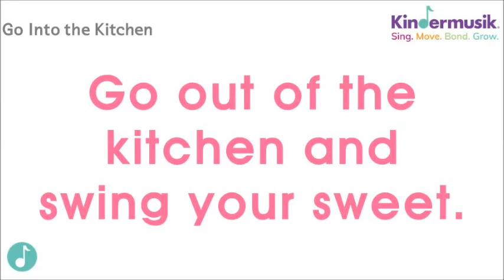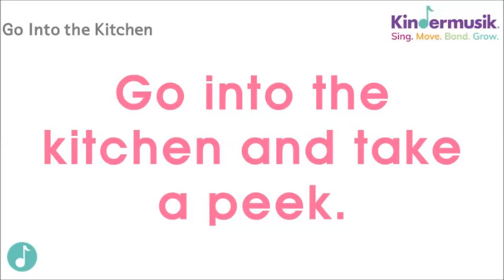[킨더뮤직_영어동요] Go Into the Kitchen | Take a Peek | wiggle | tap | stomp | 영어자막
[가사]
Go into the kitchen and take a peek.
Go out of the kitchen and tap your feet.
Go out of the kitchen and swing your sweet.

Vs.2
Go out of the kitchen and wiggle your feet.

Vs3.
Go out of the kitchen and stomp your feet.

킨더뮤직 'Peas & Carrots' 주제에 나오는 노래입니다.